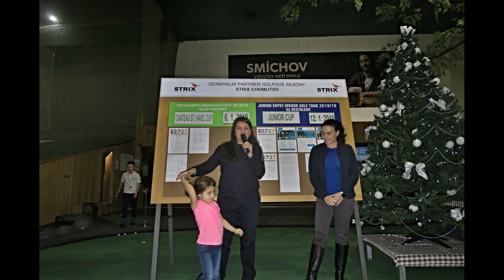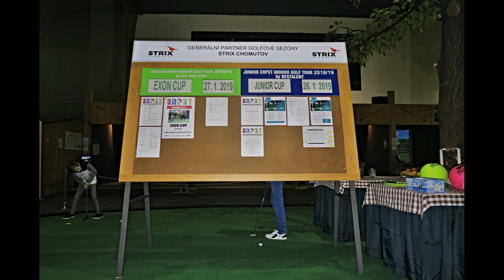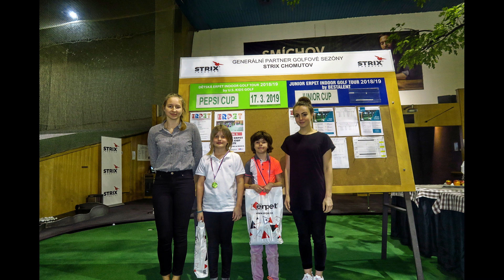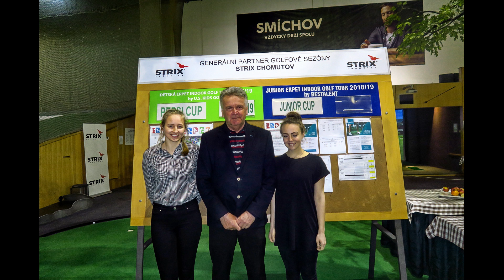Vzpomínka na Erpet